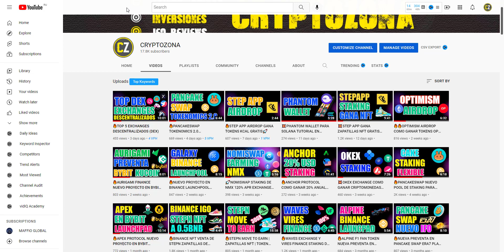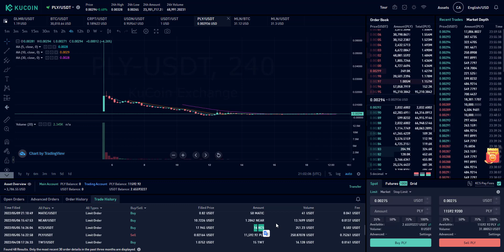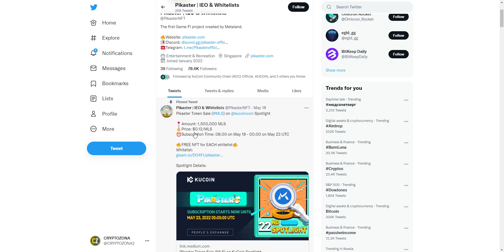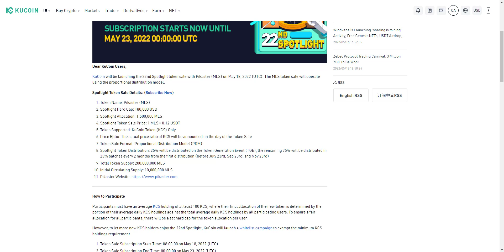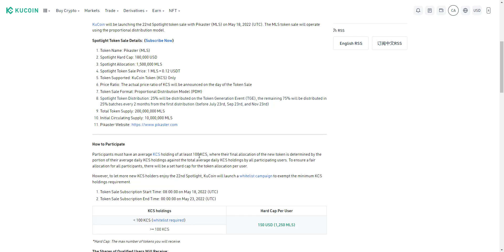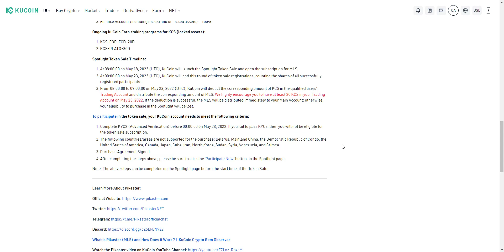🔥PIKASTER NUEVO PROYECTO EN KUCOIN SPOTLIGHT PREVENTA DEL TOKEN MLS🚀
LOS MEJORES EXCHANGES PARA COMPRAR Y VENDER CRIPTOMONEDAS